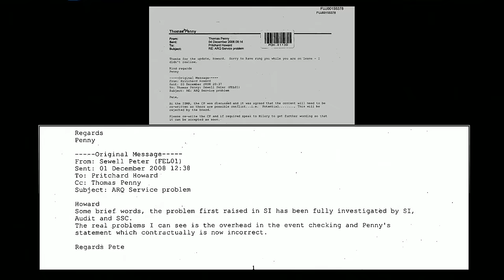Former Fujitsu manager calls errors a ‘contractual problem’ in Post Office scandal inquiry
Former Fujitsu manager, Peter Sewell, called errors a ‘contractual problem’ in the Post Office scandal inquiry.

This comes as Fujitsu has confirmed it will contribute to compensation payments to Post Office subpostmasters wrongfully convicted in the Horizon IT scandal.